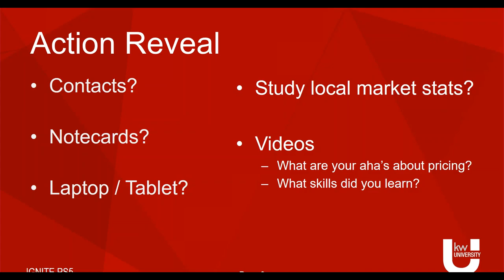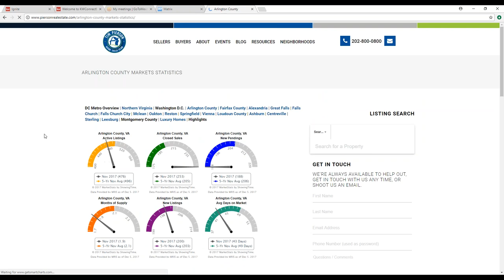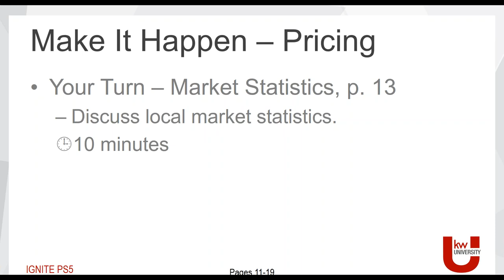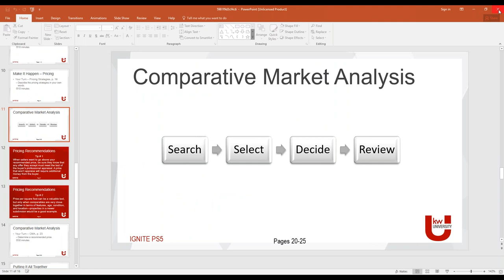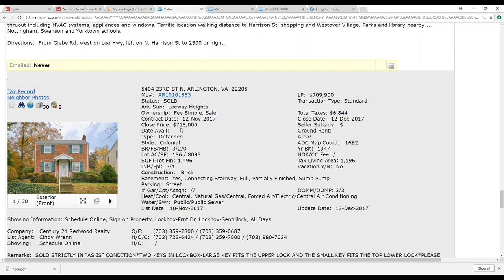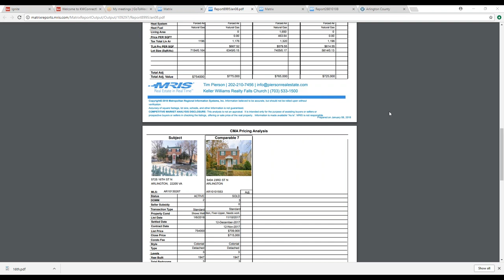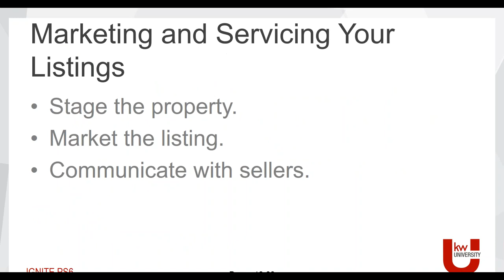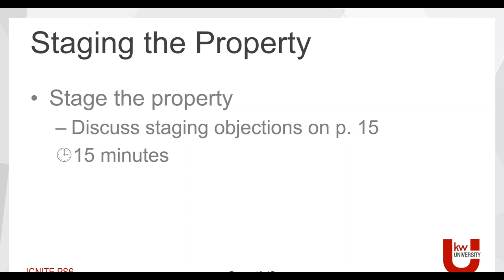2018 01 08 09 08 KWFC IGNITE Session 5 and 6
IGNITE Sessions 5 and 6, Instructor Tim Pierson